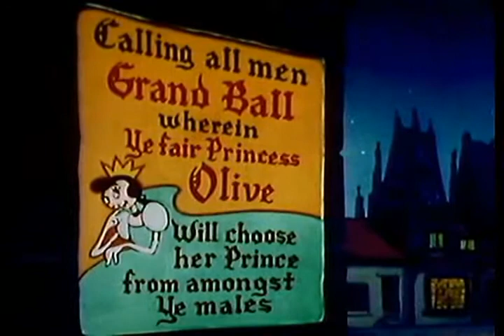Popeye the Sailor Man : Ancient Fistory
Popeye the Sailor is an American animated series of comedy short films based on the Popeye comic strip character created by E. C. Segar. In 1933, Max and Dave Fleischer's Fleischer Studios adapted Segar's characters into a series of Popeye the Sailor theatrical cartoon shorts for Paramount Pictures. The plotlines in the animated cartoons tended to be simpler than those presented in the comic strips, and the characters slightly different. A villain, usually Bluto, makes a move on Popeye's "sweetie," Olive Oyl. The villain clobbers Popeye until he eats spinach, giving him superhuman strength. Thus empowered, Popeye the sailor makes short work of the villain.

The Fleischer cartoons, based out of New York City, proved to be among the most popular of the 1930s, and would remain a staple of Paramount's release schedule for nearly 25 years. Paramount would take control of the studio in 1941 and rename it Famous Studios, ousting the Fleischer brothers and continuing production. The theatrical Popeye cartoons began airing on television in an altered form in 1956, at which point the Popeye theatrical series was discontinued in 1957. Popeye the Sailor in all produced 231 short subjects that were broadcast on television for many years.

The 1930s Popeye cartoons have been said by historians to have an urban feel, with the Fleischers pioneering an East Coast animation scene that differed highly from their counterparts.
Popeye the Sailor, created by E.C. Segar, debuted in 1929 in his King Features Syndicate-distributed comic strip, Thimble Theatre. The character was growing in popularity by the 1930s and there was "hardly a newspaper reader of the Great Depression that did not know his name."[2] It was obvious, however, that stars of a larger magnitude were being launched from animated cartoons, with the success of Mickey Mouse. In November 1932, King Features signed an agreement with Fleischer Studios, run by producer Max Fleischer and his brother, director Dave Fleischer, to have Popeye and the other Thimble Theatre characters begin appearing in a series of animated cartoons. The first cartoon in the series was released in 1933, and Popeye cartoons, released by Paramount Pictures, would remain a staple of Paramount's release schedule for nearly 25 years.

One source of inspiration for the Fleischers were newspapers and comic strips, and they saw potential in Popeye as an animated star, thinking the humor would translate well onscreen. When the Fleischers needed more characters, they turned to Segar's strip: Wimpy debuted in the first regular Popeye cartoon, Swee'Pea, Poopdeck Pappy, the Goons, and Eugene the Jeep arrived onscreen by the late 1930s. Popeye was also given more family exclusive to the shorts, specifically his look-alike nephews Pipeye, Peepeye, Pupeye, and Poopeye. Spinach became a main component of the Popeye cartoons and were used for the energetic finale in each. Eventually, the Fleischers paired Popeye and spinach together far more than Segar ever did. In 1934, a statistic was released noting that spinach sales had increased 33% since the creation of the Popeye cartoons. Segar received crates of spinach at his home because of the Popeye association. The huge child following Popeye received eventually prompted Segar's boss, William Randolph Hearst, to order Segar to tone down the humor and violence. Segar was not ready to compromise, believing there would be "nothing funny about a sissy sailor."